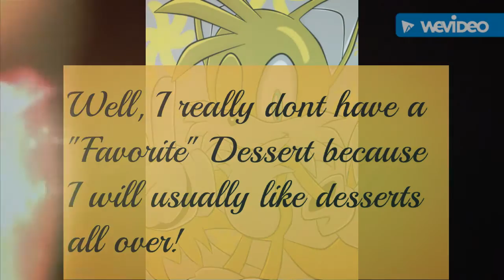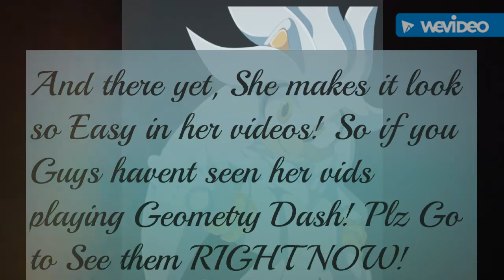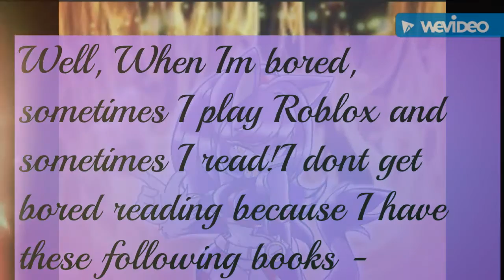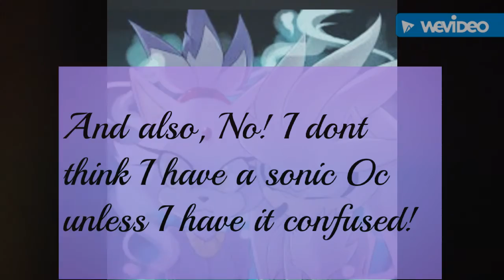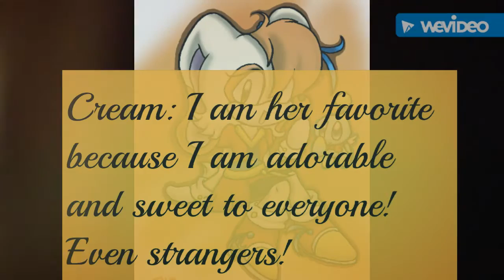Your Q and A Answers!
Hey Guys!;I hope that this answered all of your questions! Thx for asking and watching! Byeeee!